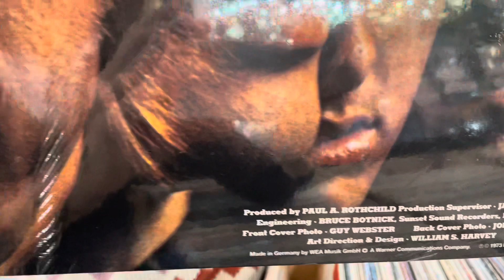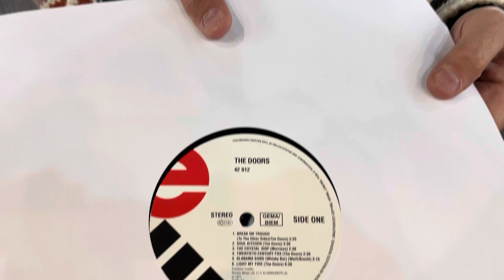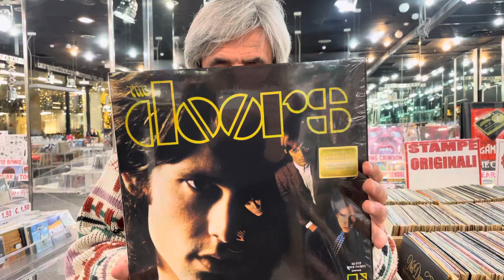RECENSIONE THE DOORS " THE DOORS " NEW EDITION ELEKTRA GERMANIA 2023 180 GRAMMI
Un disco, come nel caso del primo album dei Doors, deve sempre essere recensito, in quasiasi forma esso esca.

 / edfpoint1